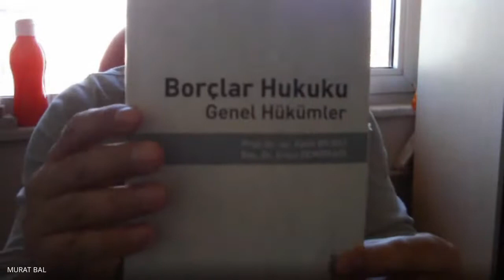Borçlar Hukuku Canlı Ders 1 2021 03 04